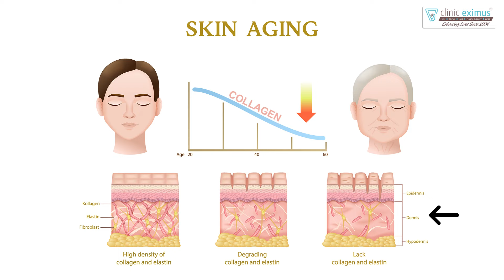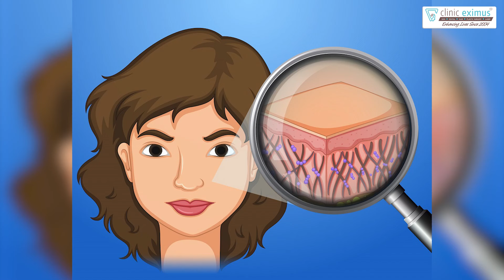Best Anti-Aging Tips | Non-Surgical Solution for Facial Aging | Anti-Aging Skin Care | Clinic Eximus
Welcome to Clinic Eximus! In this video, we will share the best anti-aging tips and non-surgical solutions to combat facial aging. Discover effective techniques and practices to maintain youthful skin and a radiant appearance.

Our expert team will delve into the world of anti-aging skincare, discussing advanced treatments and breakthrough technologies that can help you achieve remarkable results without the need for surgery. Whether you're looking to reduce fine lines, and wrinkles, or enhance your overall skin health, we've got you covered.

Join us as we explore the most effective strategies for a timeless and rejuvenated look. Don't miss out on our exclusive insights and expert advice!

Why Clinic Eximus -

✅ More than 40 yrs of experience amongst the team.
✅  Advanced and latest technology.
✅ More than 10k procedures done.
✅ Thousands of satisfied patients.
✅ Internationally approved sterilisation  protocol used.
✅ Patient comfort and care is our priority.
✅ Painless treatments.

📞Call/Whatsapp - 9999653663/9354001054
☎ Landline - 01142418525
🏠 Address: Clinic Eximus, 88 Jagrtiti Enclave, near Jain Heart Hospital, Karkar Duma,
Karkardooma, Anand Vihar, Delhi, 110092